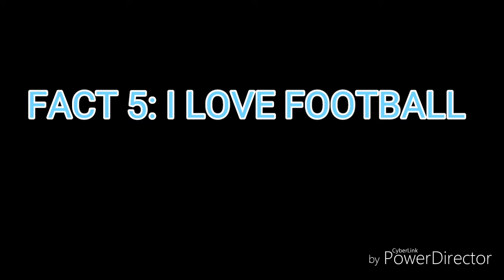Facts about me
Hi everyone Static Rainbow here and just a heads up this video is going to be posted on The Miracle Workers channel and on my channel